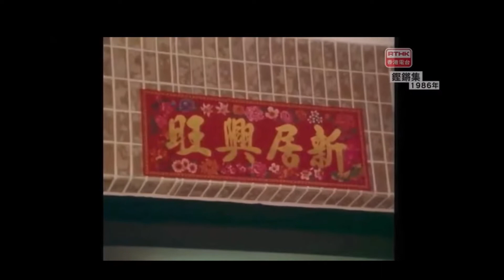Words that don’t translate: 人情味 YAN4 CHING4 MEI6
Hong Kong, one of today’s international financial centres, is developed from an unnamed fishing village. Over the past centuries, Hongkongers have been working together and helping each other to get through all the difficulties faced. People care about each other like sincere friends. No one will be considered as strangers in the society. This is how sense of community is developed in Hong Kong. And the word we use to describe this kind of human warmth is 人情味 (yan4 ching4 mei6)*.

*number indicates different tones in Cantonese

Credit:
甘茶の音楽工房
Mcdull, Prince de la Bun (2000)
香港電台——鏗鏘集
Pixels
Videvo